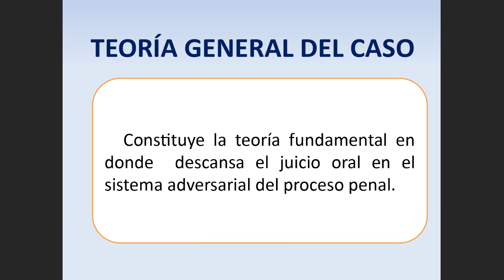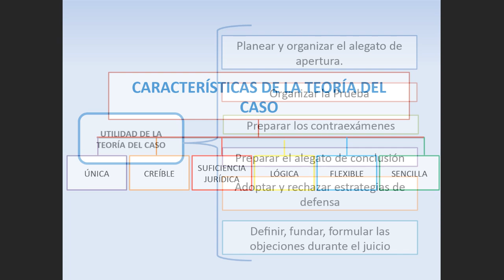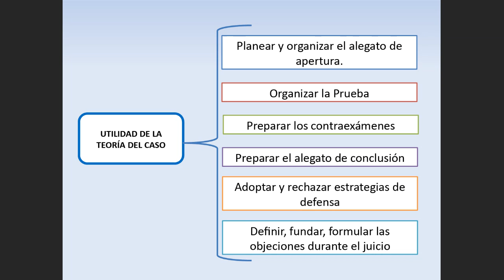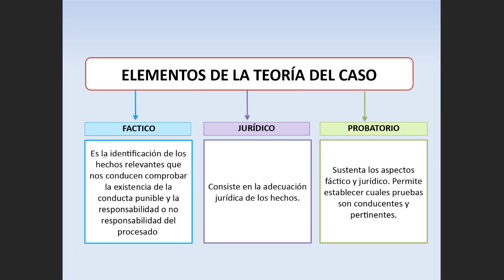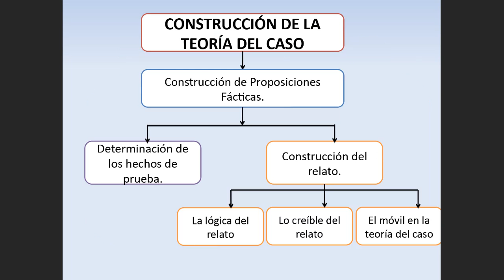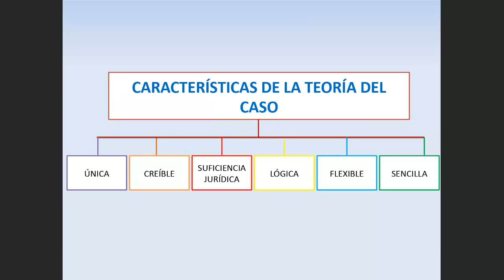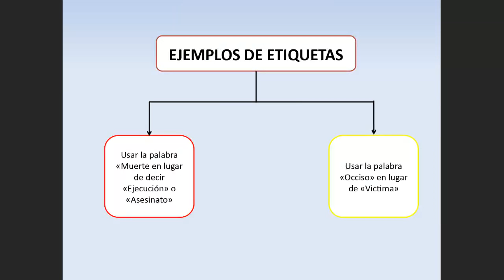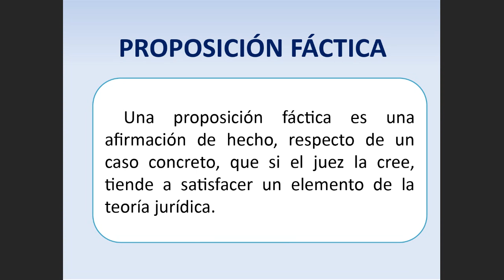ARGUMENTACION JURIDICA 1 DE OCTUBRE 2021